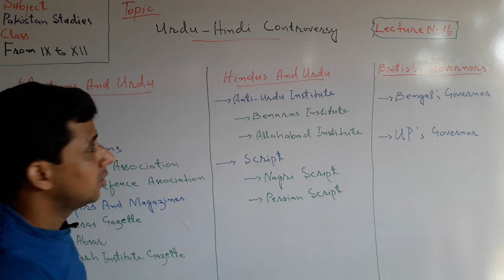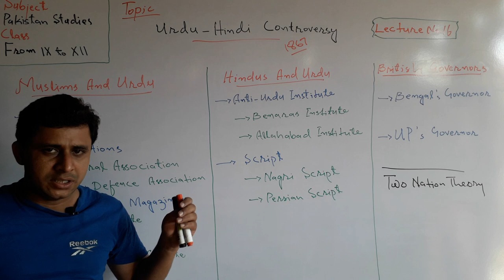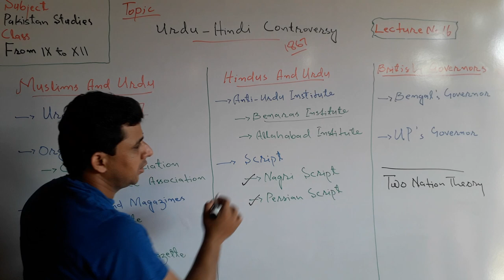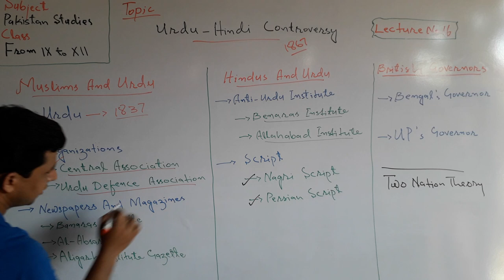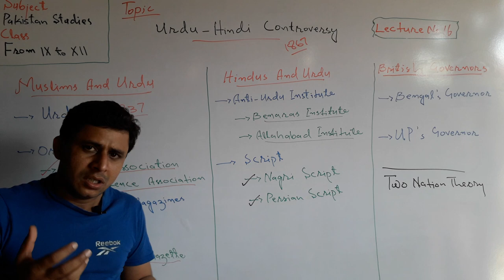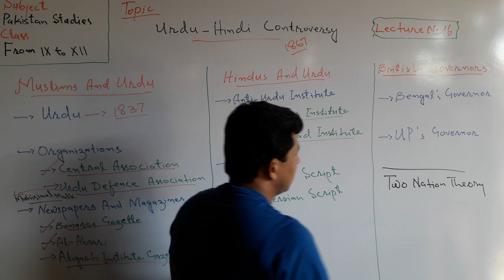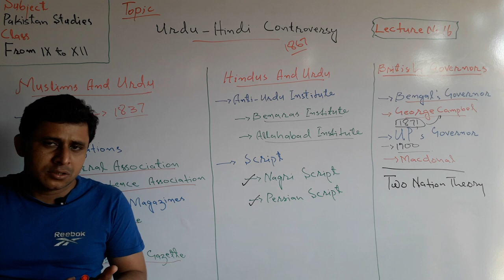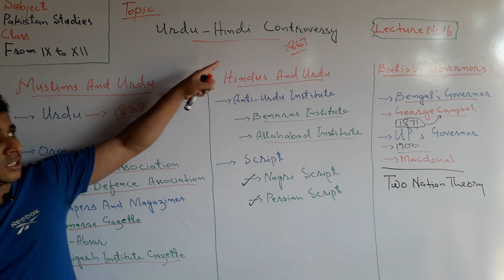Lecture No.16 | Urdu Hindi Controversy in India | by Sajid Ali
Urdu Hindi Controversy was started in 1867 by the Hindu in India especially in Banaras city.

The main objective was that campaign to replace Hindi language with Urdu as an official language in India.

It was also the base of Two Nation Theory. By this linguistic campaign Hindus and Muslims of India were divided.

Everything regarding Urdu Hindi Controversy has been discussed in this Lecture.